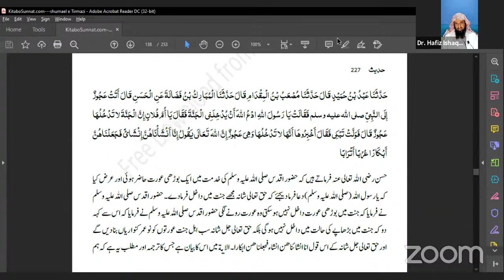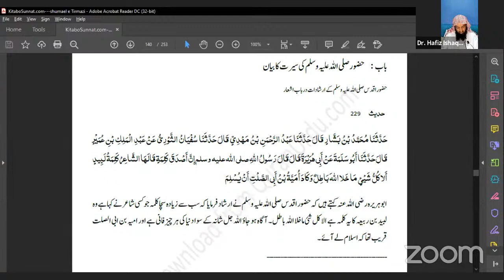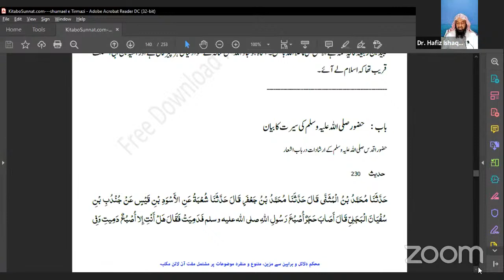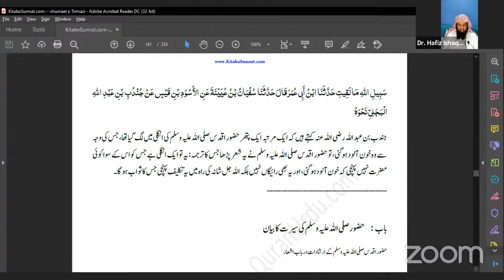Shama'il Al Muhammadiya - Dars 25 by Dr. Hafiz Muhammad Ishaq Zahid